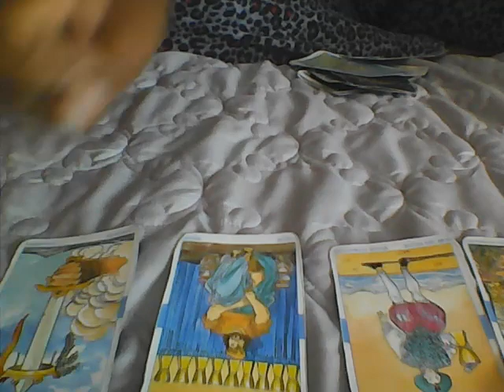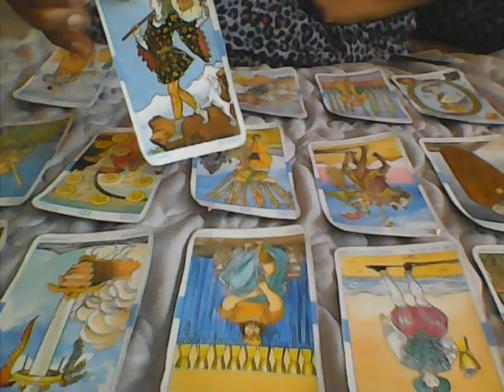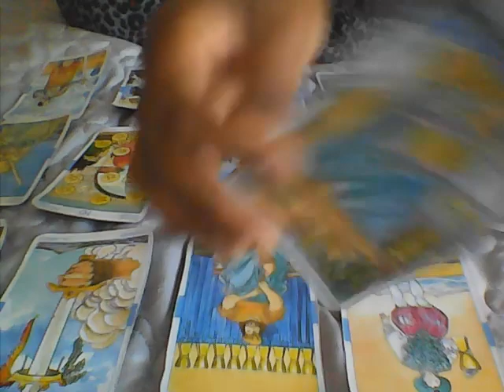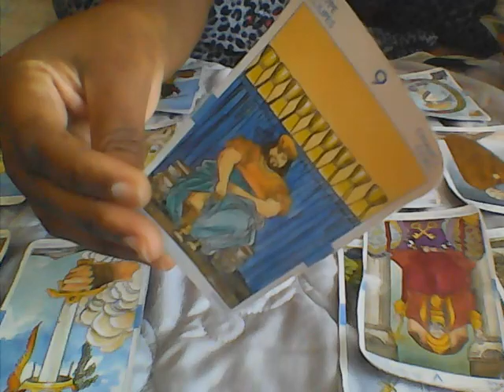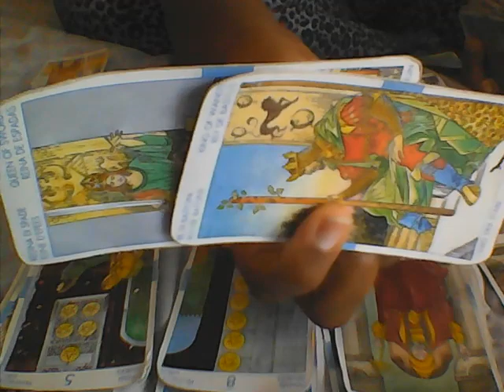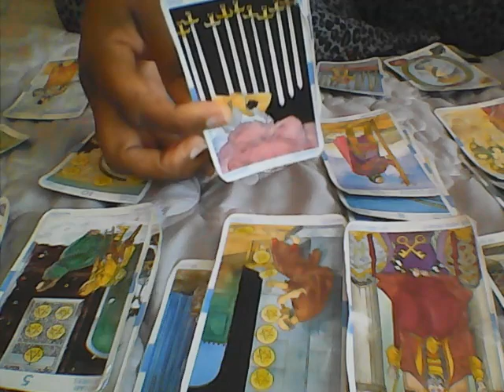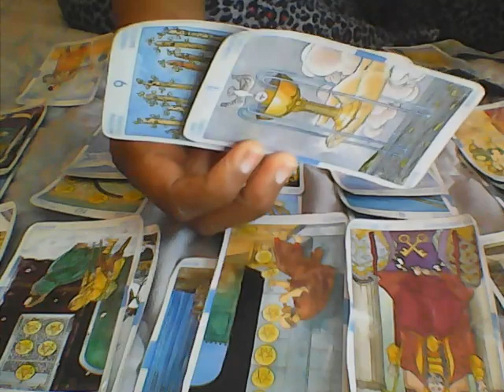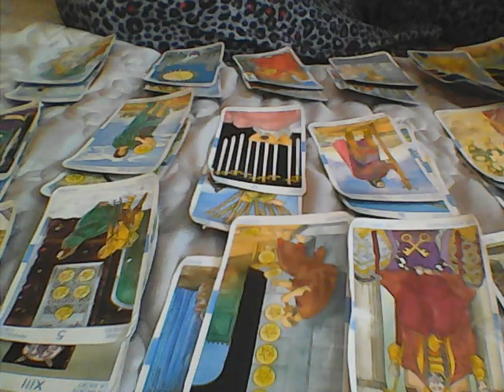SAGITTARIUS!! SOMEBODY IS WORRIED SENSELESS ABOUT YOU!! JULY 4 2020